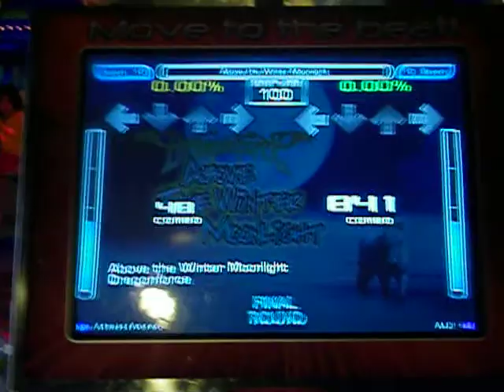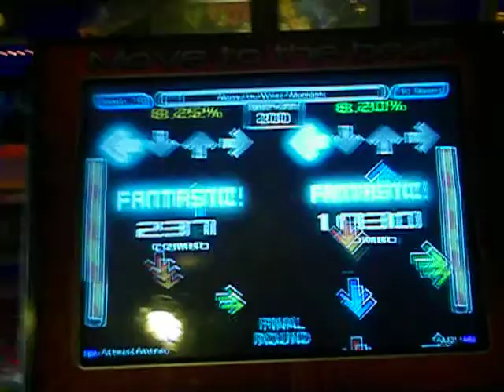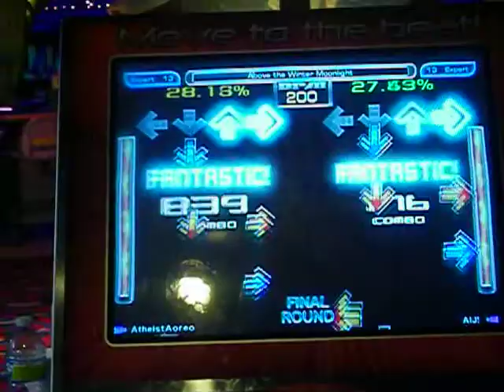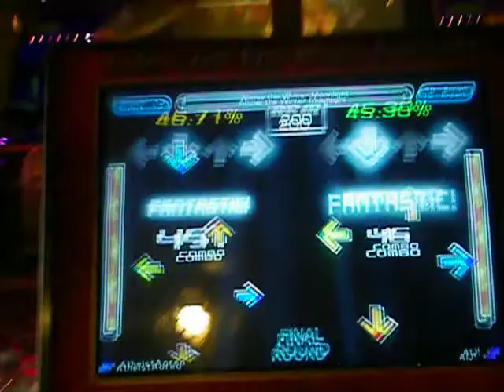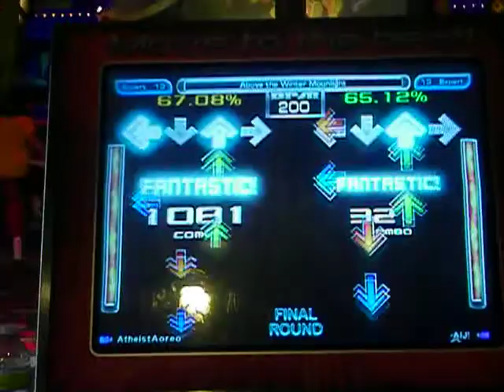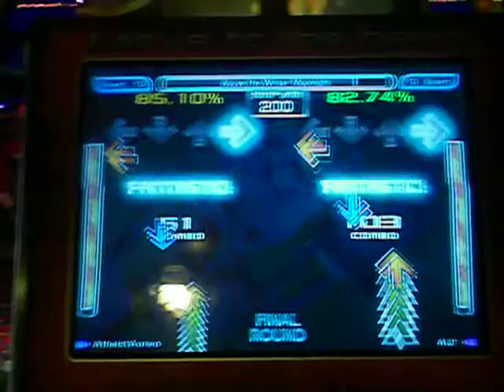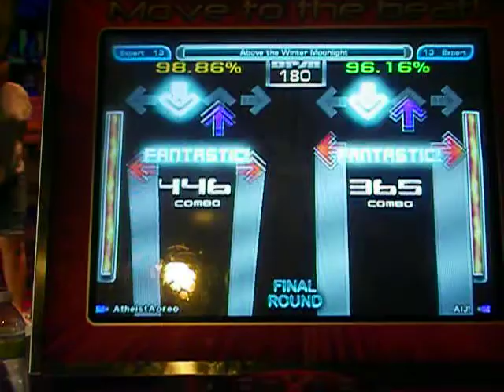Aoreo vs. Dr. S - Above the Winter Moonlight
Jim ended up with a 98.99%, and I got a 96.30